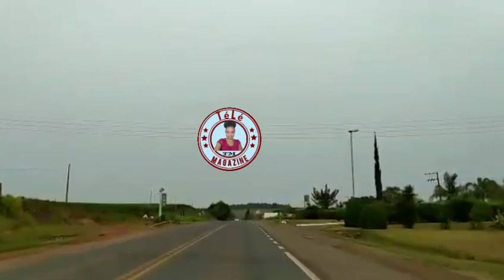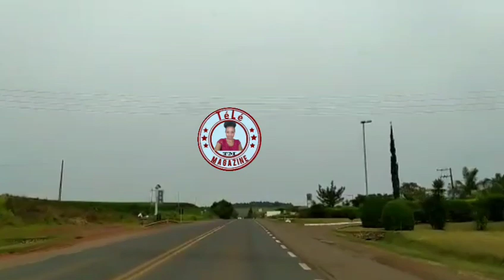Nators yo vin mete pou Carole black ki konpare Blondedy ak Florance et ki Salanbe medam yo 🤔